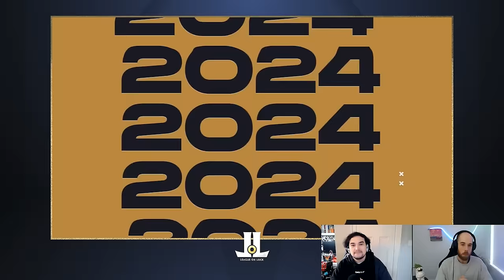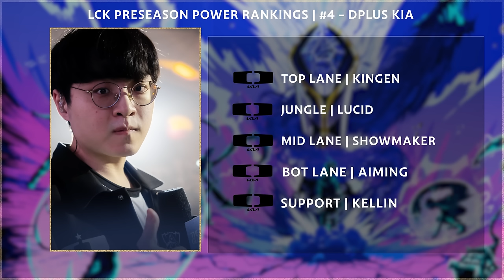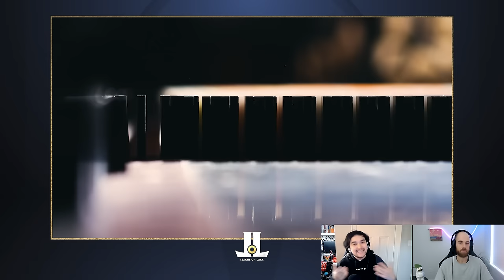LCK WAY Too Early 2024 Spring Team Power Rankings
It's the LCK 's turn for some WAY too early Spring Power Rankings for 2024!
Multiple teams kept the exact same roster as 2023???